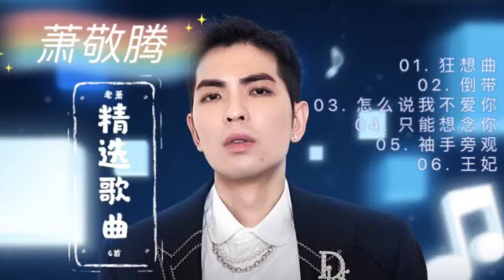【萧敬腾专辑】【無廣告*精選歌曲6首】[狂想曲][倒带][怎么说我不爱你][只能想念你][袖手旁观][王妃] ～讓你半小時車程不再疲憊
萧敬腾 精选6首